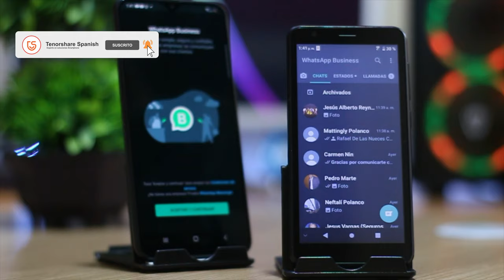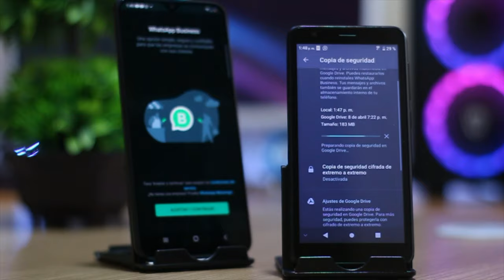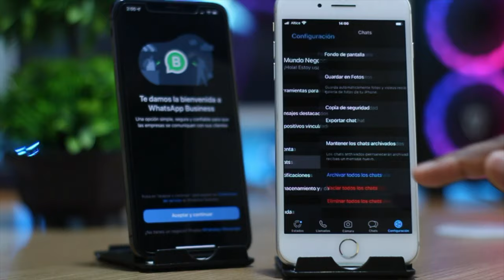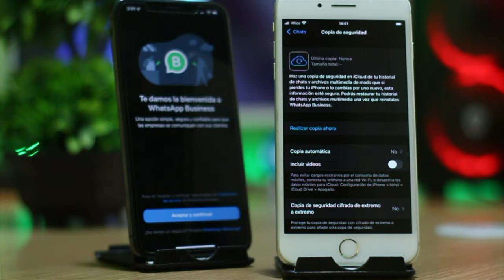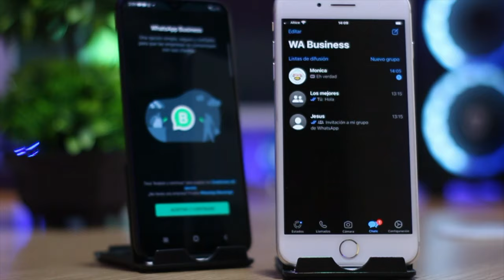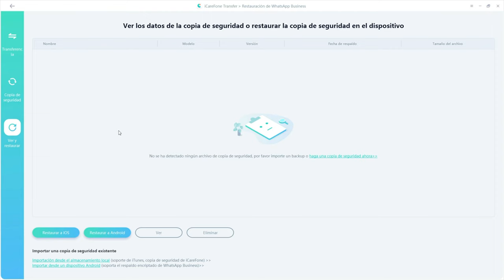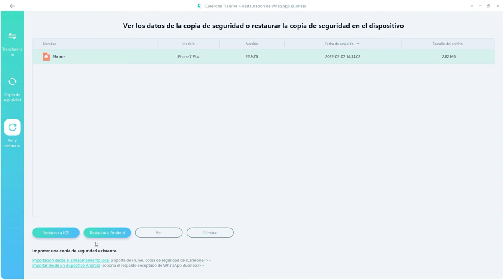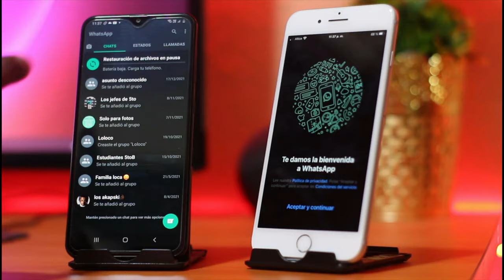Cómo restaurar copia de seguridad WhatsApp Business (3 vías)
Hay herramientas llamado iCareFone Transferencia WhatsApp especializadas en almacenar datos importantes que se deben respaldar por seguridad, en este caso explicaremos como restaurar copia de seguridad WhatsApp Business con varias opciones.

1 clic para respaldar Chats de WhatsApp & WhatsApp Business al PC y Mac nuevo

0:00 Introducción
0:51 Vía 1: restaurar copia de seguridad WhatsApp Business en Google Drive (Android a Android)
2:32 Vía 2: cómo hacer copia de seguridad en WhatsApp Business en iCloud (Android a iPhone)
3:54 Vía 3: mejor programa para hacer copia de seguridad de WhatsApp Business

📃 Artículo relacionado: Cómo restaurar copia de seguridad WhatsApp Business en iPhone o Android